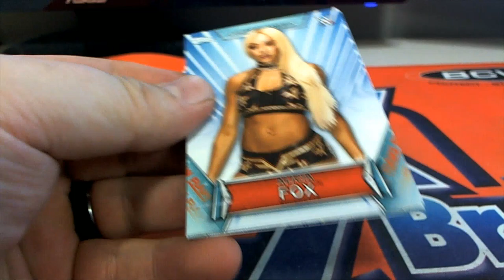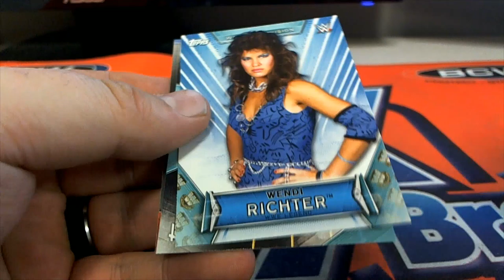2019 TOPPS WWE WOMENS DIVSION PACK RIPS FOR JOEY C